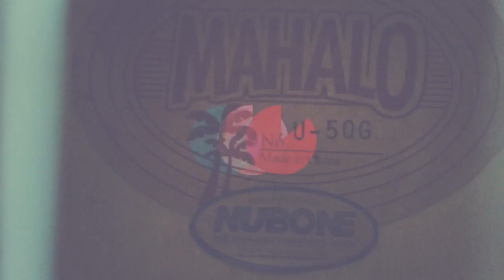Made out. Not plastic